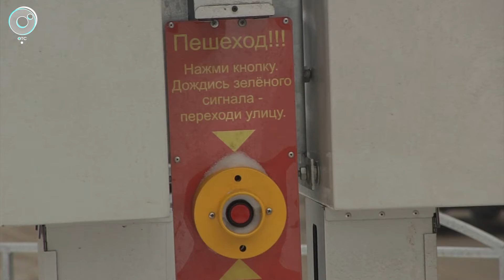В 2019 году отремонтировали последний участок Красного проспекта - от улицы Горького до Колыванской